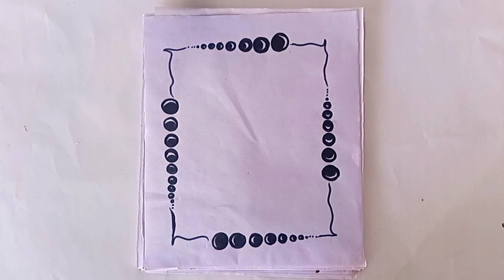Project work design easy and beautiful,border design / front page decoration ideas.title page simple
akr
drawing
border design
easy drawing

decorative project file
project file
front page

page decoration ideas
project designs
diy

easy file decoration
project file decoration with flowers
project file decoration idea for school
how to decorate project in chart paper
how to decorate project file first page
practical file cover design
flowers crafts
assignment file decoration ideas
assignment file
ファイル装飾のアイデア

文件装饰理念
फ़ाइल सजावट विचार
ideeën voor bestandsdecoratie
decoration ideas
border designs

simple design
project design
project work designs
designs
front page designs
Ֆայլերի ձևավորման գաղափարներ
chart paper design
assignment paper design
simple border design for project work
chart making video
creative art
principal of social group work
page border
flowers how to make
cover page
practical khata decoration ideas
history file decoration design
history paper border design
history project border design
history project file decoration
chemistry assignment page decoration
how to decorate chemistry file

how to draw front page easy
how to draw cover pag
front page design ideas
cover page design ideas
physics cover page designs
history file border decoration
project paper
border desigh for history project
border designs for biology project

maths book front page
maths book coverpage
simple cover page drawings
maths project file decoration
cover page for maths project
mathematics cover page drawing
cover page drawing tutorial
maths front page decoration
mathematics cover page idea
बोर्डर डिजाइन
decorative history project file

border design 2020
easy designs
heading and title
border design for biology project
english project design
title page
ideas for project
school project
creative heading and title
assignment design
diy
front cover page
social studies project work
english project design ideas
project file making
folder decoration ideas
folder making
file making
decorative cover page design

paper work
project file front page decoration ideas
how to make attractive cover page design
holiday home work cover page design
how to write cursive handwriting
holiday homework project file cover page design
step by step tutorial
how to decorate cover file
unique project file decoration ideas

front page decoration using unique design flower
file decoration ideas for school and college
diy notebook cover design
innovative file decoration ideas
unique flower making
project file cover design
cover page design drawing
card design drawing
paper art decoration
project files design
project files decoration ideas
project files covers decorations
paper files cover decoration ideas
term results file decoration
assignment files covers decorations
results file decoration ideas
summer pack files covers decorations
simple files covers decorations idea
assignment khatar front page design
practical khatar cover page design
cover page decoration ideas
paper border
cover page decoration
notebook decoration ideas
practical khata decoration

project design in easy
assignment paper designs
how to decor front page
front page for school project

holiday homework cover page design
notebook decoration
first page design for project
diary decorations idea

how to make file cover design
cover page design for assignment
front page file decoration idea
borders for project
file kaise bnaye
easy file decoration idea#artideas creativeideas diy ferjanaartacademy file cover#colorfulactivity
title page design simple